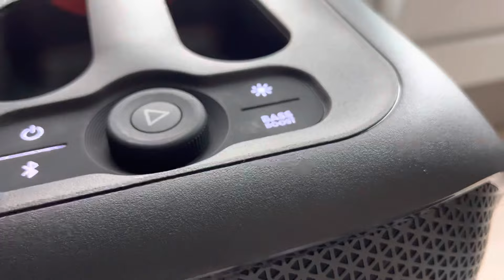JBL partybox encore essential 100%volume (bass boost 1)